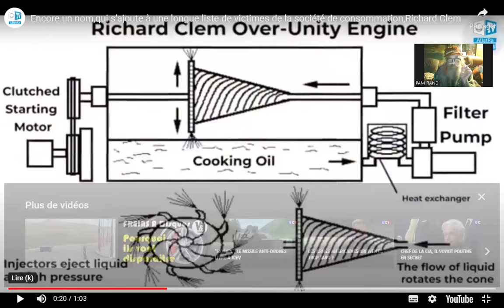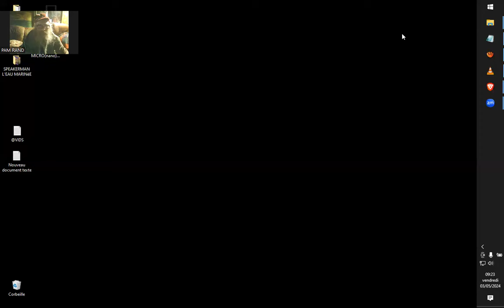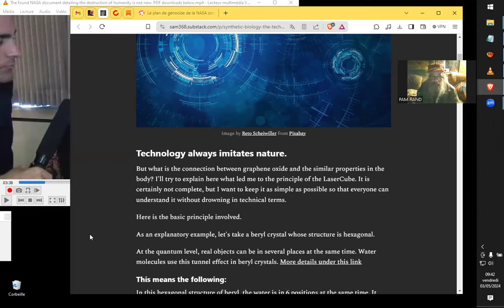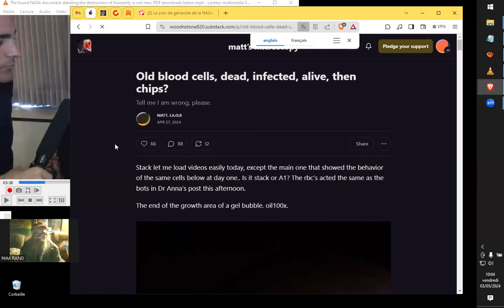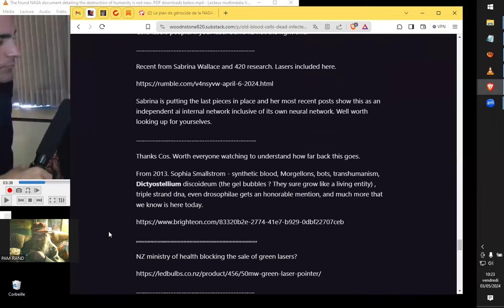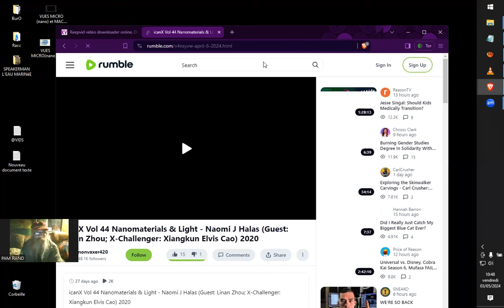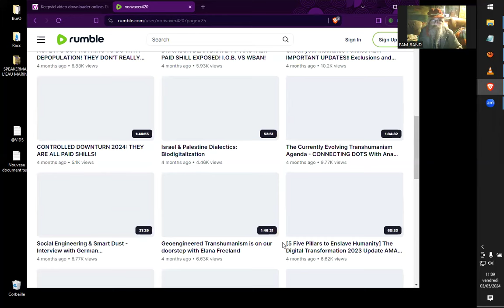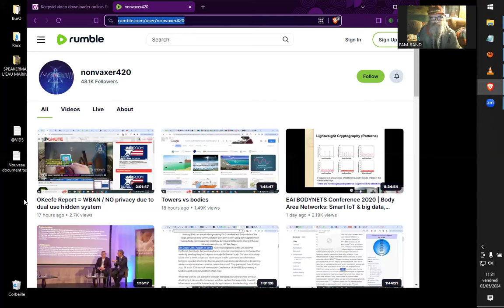BEVUES du 3.05.2024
Intro résumé de vidéo non publiée :
Alexandra Bruce

Dr. Viktor Grebennikov – Anti-Gravity Platform using Beetle Bug Wings  (vidéo péjorative pour Grebennikov, désolé)

interlude :
Sécurité et écologie des VEHICULES ELECTRIQUES
Sudden EV Explosion- Rockets up 5 Meters- Close to 100 BYD Autos Spontaneously Combust
29 février 2024
StopTheCrime.net NEW

SHOCKING NASA DOCUMENT FROM 2001 - PLAN TO GENOCIDE AND DEPOPULATE EVERY HUMAN ON EARTH!
100th MonKeeZ

Le plan de génocide de la NASA contre L'humanité.

Iver-mectine stérilisante
ULTIMATE GUIDE TO THE IVERMECTIN FERTILITY-WRECKING GENOCIDE: 14 STUDIES SHOWING IT TANKS FERTILITY
Tim Truth
anti-thèse (aux arguments et raisonnements douteux, amha):

Fab Roots